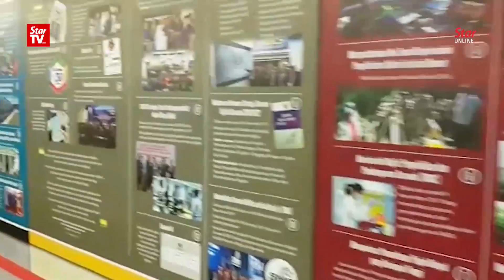Sarawak CM launches 'Initiative Team Abang Jo' to boost state development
The Sarawak state government launched a set of key development initiatives for the rakyat – the most notable being a plan to build low-cost houses that cost under RM150,000 each.

Chief Minister Datuk Patinggi Abang Johari Openg launched the state-level initiatives, dubbed "Initiative Team Abang Jo" at a ceremony in Miri, Sarawak on Monday.